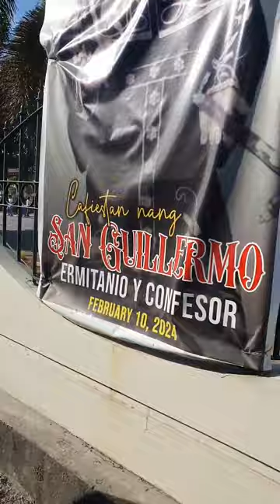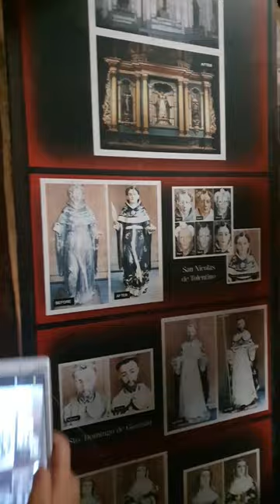Field Trip | San Guillermo Church (One of the most beautiful churches in the Philippines)